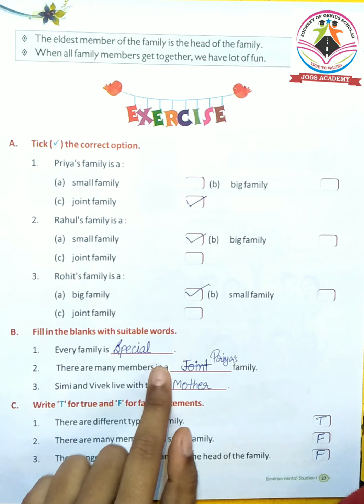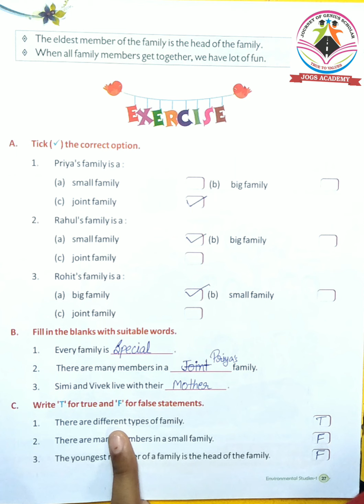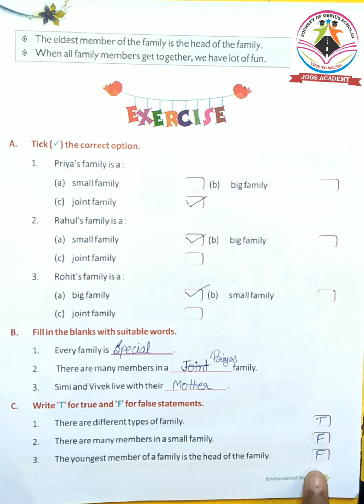My family II CHAPTER 4 II EVS II CLASS 1ST II JOGS ACADEMY II WEEK 06 II WEDNESDAY II